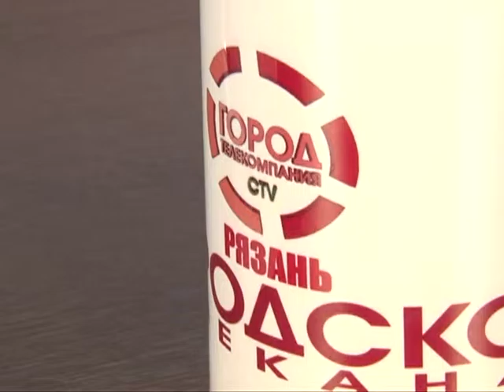Подробности 19.01.16 Александр Колесников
Руководитель Рязанского областного центра микрохирургии глаза